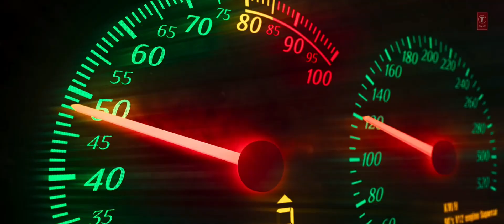Goat | What If Anirudh Composed Goat Trailer | Thalapathy Vijay | Devara | Anirudh Ravichander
Details